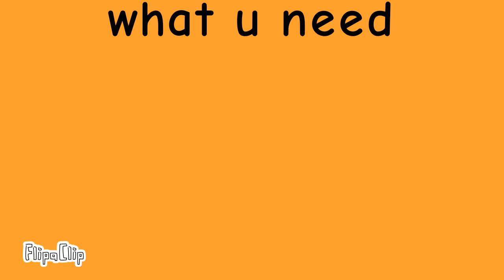switchy commits arson : the start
credits to @jonasepicconcepts3962 for the art